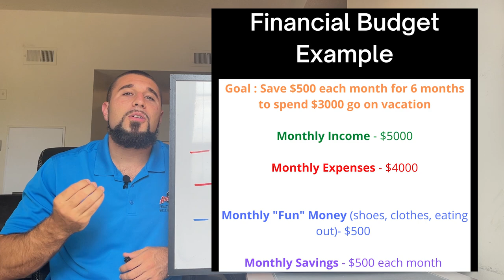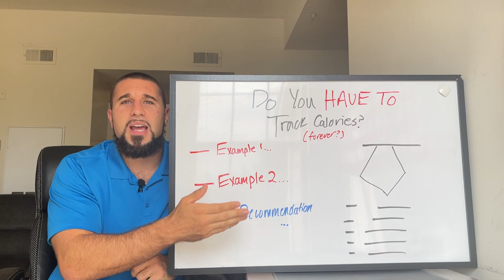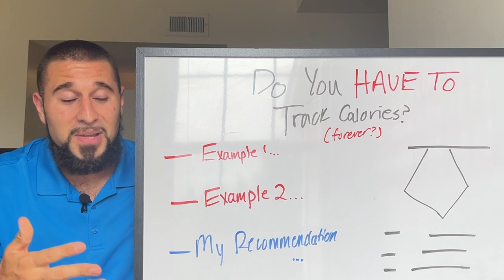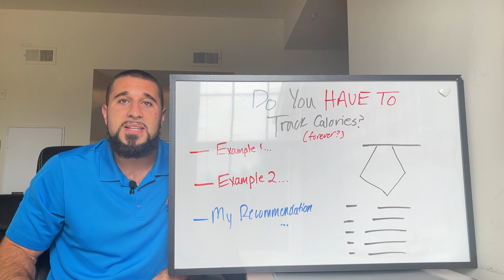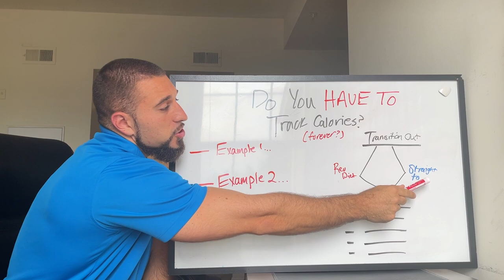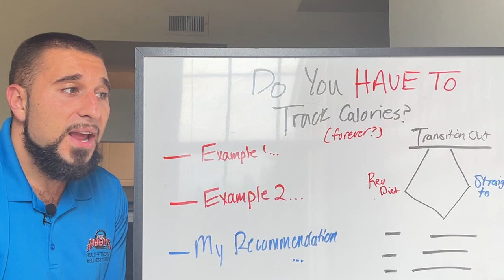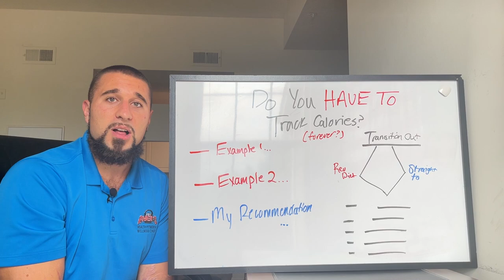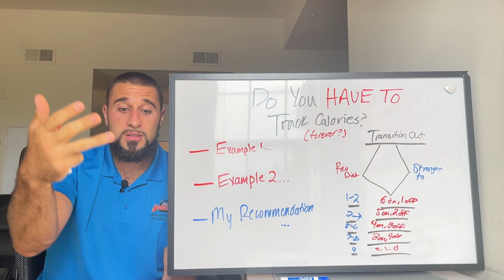Should You Track Calories I Should You Count Calories For Weight Loss I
In this video you and I are going to talk about should you track calories.

I also specifically come at it from a should you count calories for weight loss perspective.

We also talk about reverse dieting after weight loss as well as how to stop counting calories when you have reached your goal weight.